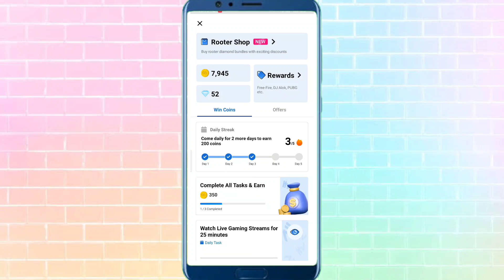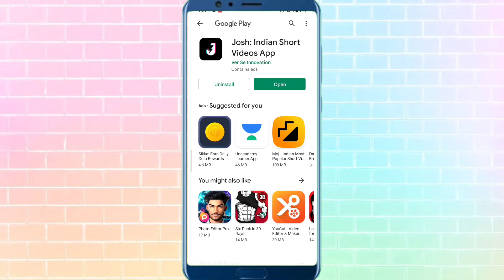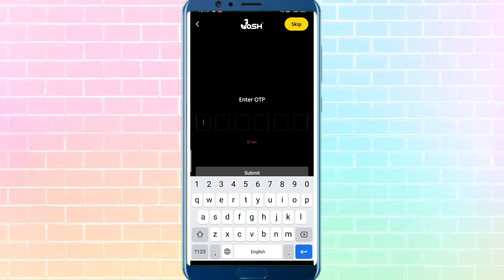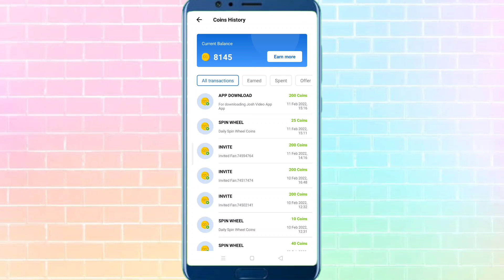Rooter App Daily Offer kaise complete kare ! Rooter App Complete All Tasks 2022 !